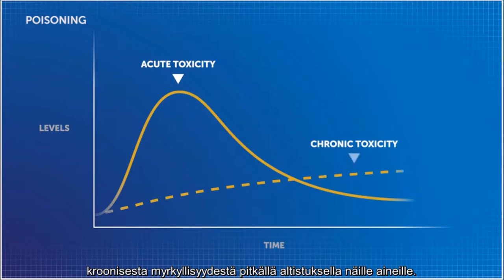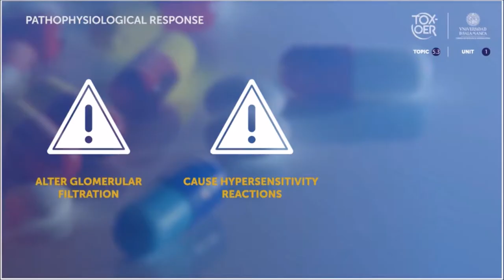TOXOER 53 Kidney Introduction FIN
Toksisten vaikutukset munuaisiin